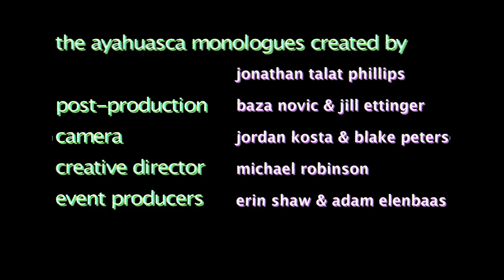The Ayahuasca Monologues: Mikki Willis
Presented by Evolver Los Angeles 10/04/2011 at Temple of Visions.

Filmmaker and founding director of Elevate Films, Mikki Willis, shares a most candid and heartfelt story at the EvolverLA Ayahuasca Monologues. Willis' tale reveals the details of his first truly humbling encounter in being able to purge and release on an ayahuasca journey, one that he had long resisted, too ashamed to be seen letting go. Holed up in a bathroom for hours, Willis' journey launches him deep into inner space as darkness moves from him and he voyages through reflections of himself that become too brutal to look at in the mirror, yet he can't escape the truth about his unconscious relationships with women, and ultimately, himself. His is a timeless story about waking to realize that there is always so much more to each moment that we are capable of experiencing, if we can just find the space to let go of our distractions and our fears. It's a story about growth and acceptance and finding beauty in all things. It's a dynamic tale about gender and society, and how difficult finding real and lasting love is when we're caught up in those perceived roles. With his strong but gentle voice, Mikki's story is completely captivating from start to finish. Like a grand fairy tale, he's the hero we know will ultimately win out over his own evil forces, and the thrilling details will keep you glued to your seat until the very end.

This video was recorded by Blake Peters and Jodan Kosta at the Temple of Visions in Los Angeles, on October 4, 2011.

Special thanks to Erin Shaw and Adam Elenbaas for producing the event, to Baza Novic, and Jill Ettinger for their production and post-production work, to RS Creative Director Michael Robinson, and to Jonathan Talat Phillips, original creator of the Ayahuasca Monologues.

As always remember to evolve responsibly.

The EvLA Team

Ævongel